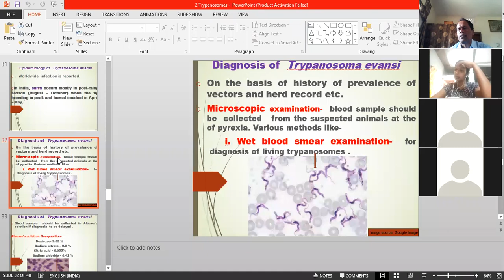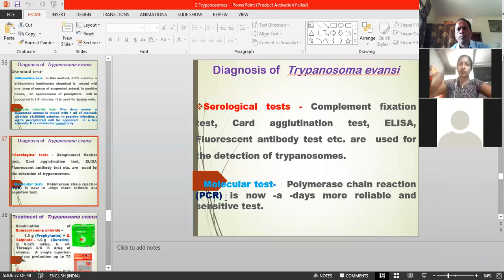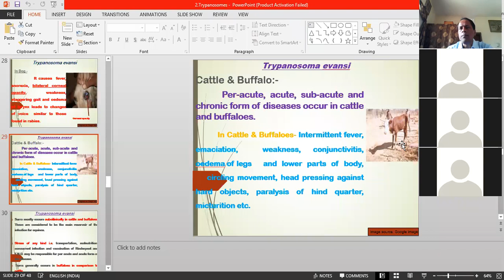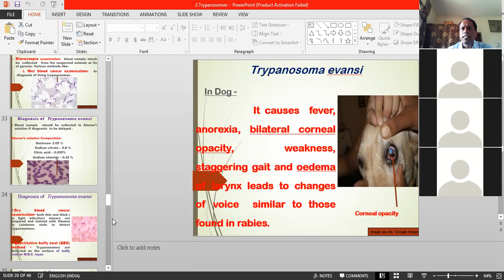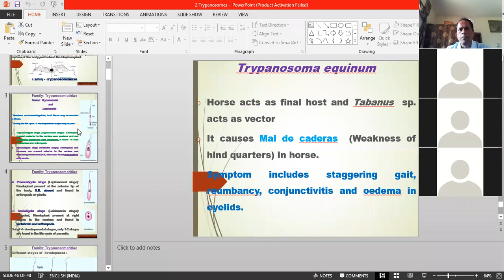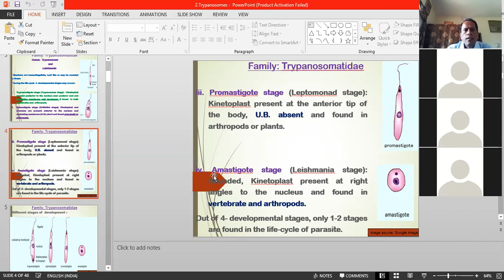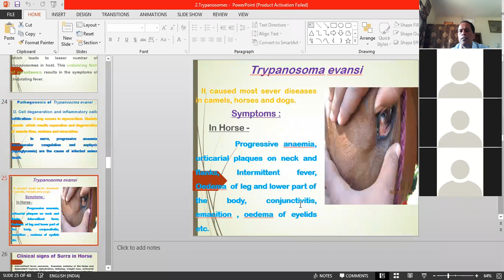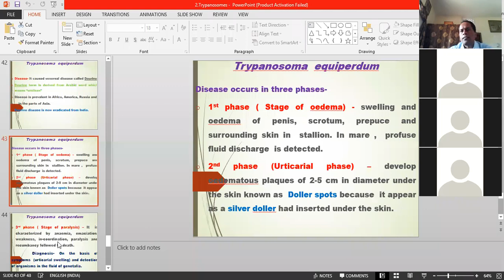Trypanosoma: 3rd lecture by Dr. Ajit Kumar, Dept. of Parasitology, BVC, Patna